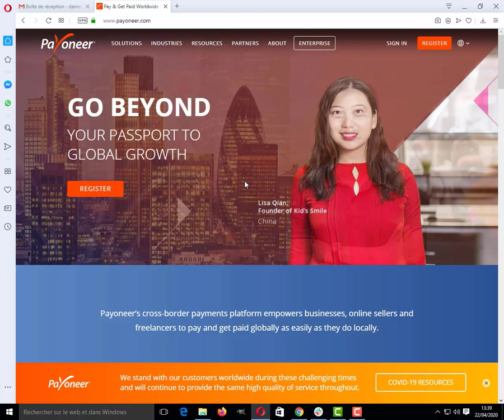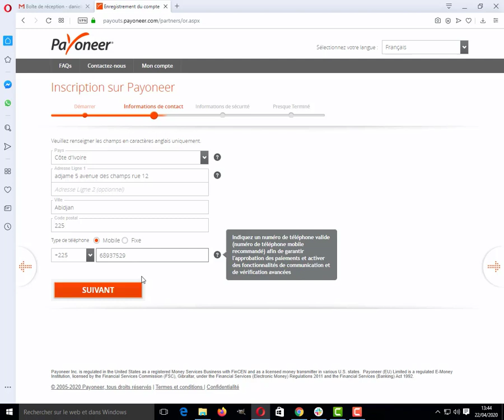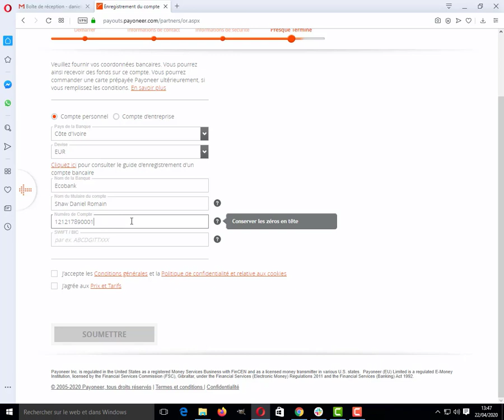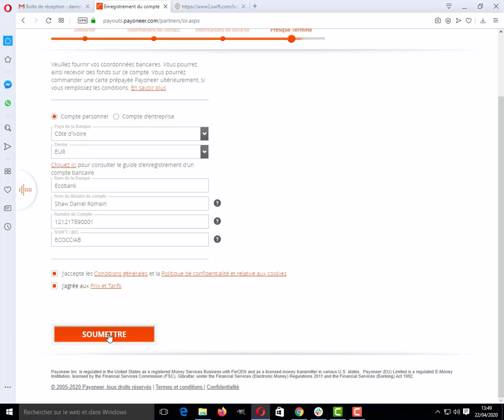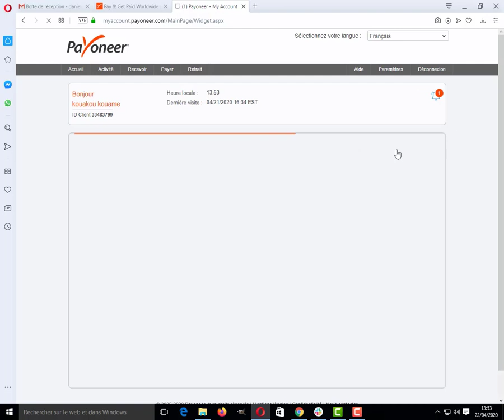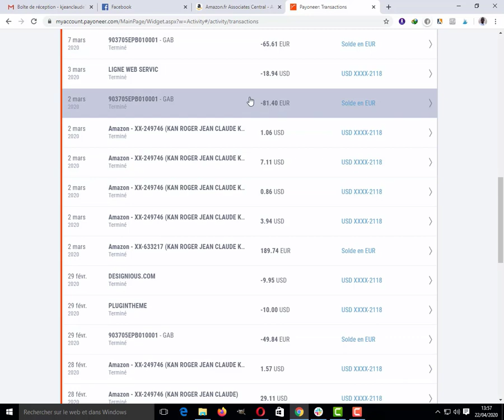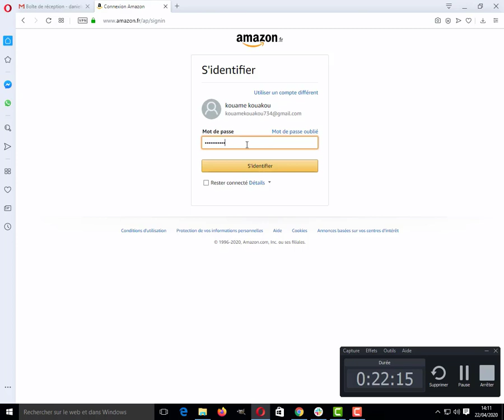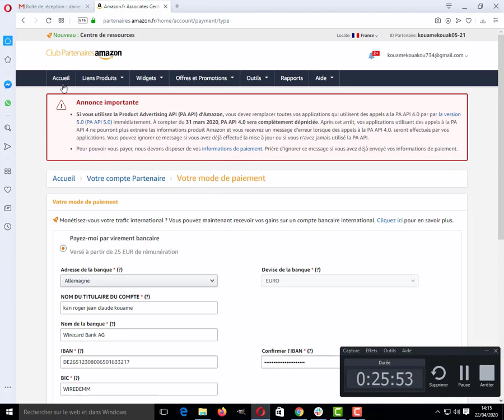Comment recevoir son argent sur Payoneer ?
Formation gratuite, "comment j'ai fait pour gagner mes premiers 1000 euros sur internet". Clique sur ce lien pour avoir accès à la formation

NB : tu dois avoir un compte "systeme io" avant d'avoir accès à la formation. Si tu n'as pas de compte "systeme io", clique sur ce lien pour te créer gratuitement un compte avant de cliquer sur le lien de la formation